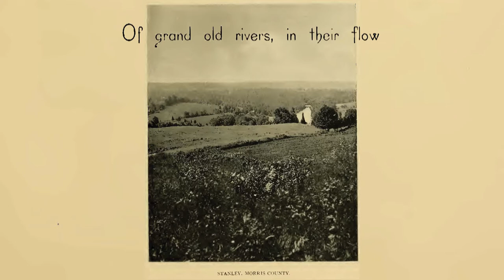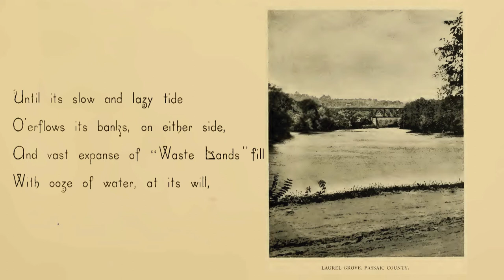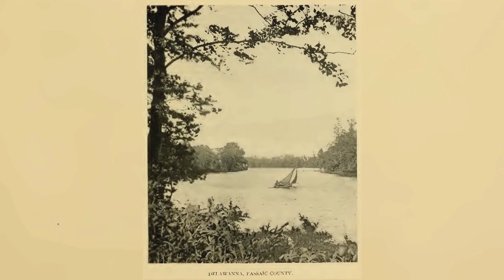Fountains Of Wayne - Song Of The Passaic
Ode to the Passaic River, from an 1890 poem by John Alleyne MacNab, set to music by Fountains Of Wayne in 2011.
Thanks to Ed from New Jersey for pointing out this song and the Library Of Congress archives for the original manuscript. The photographer remains unknown (maybe MacNab himself?).